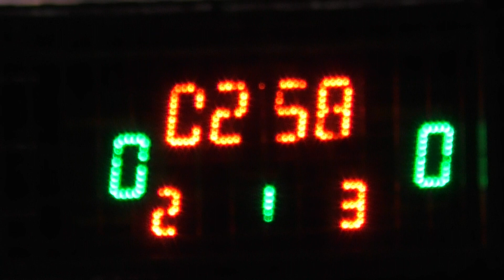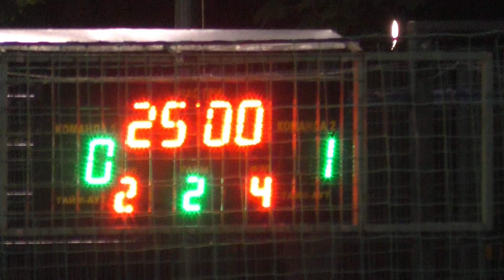КХ 1-2 лигаРембудпобут - Турбоком 1 тайм